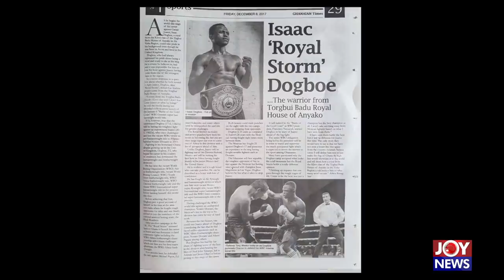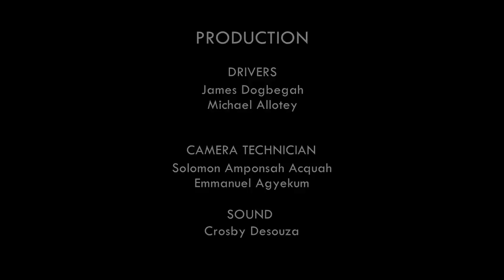Return of the Royal Storm A - Hotline Documentary on JoyNews (7-5-19)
Return of the Royal Storm